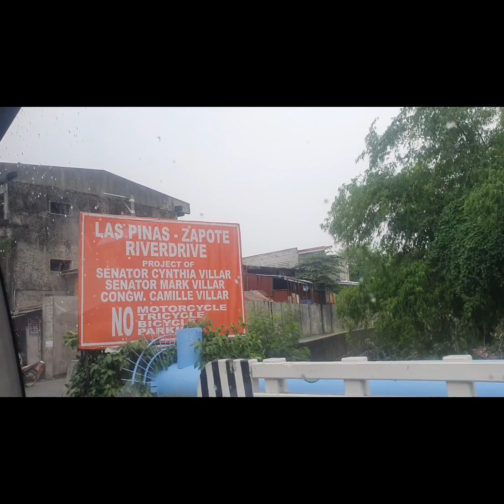UNITED AS 1 OATHTAKING AT THE FARM WITH HONORABLE SENATOR CYNTHIA VILLAR